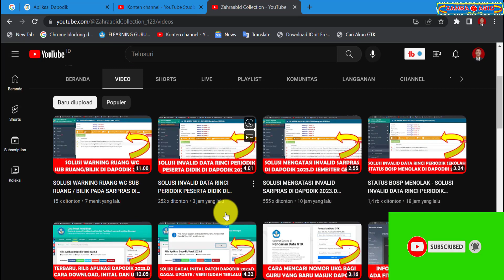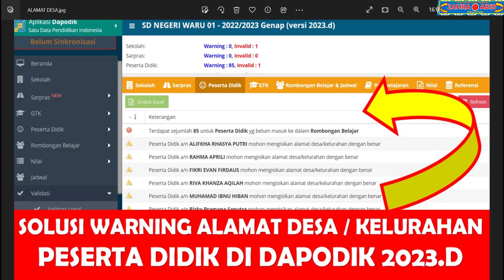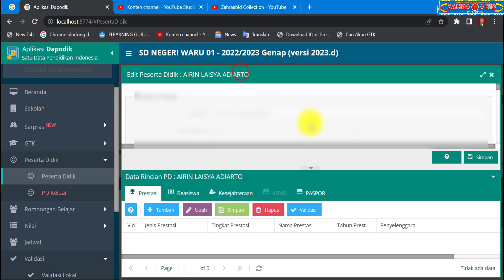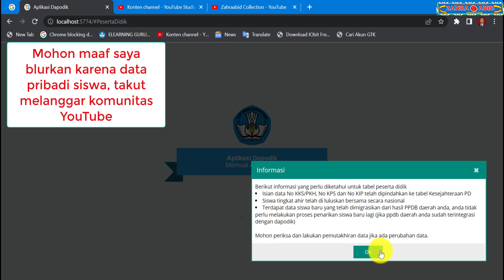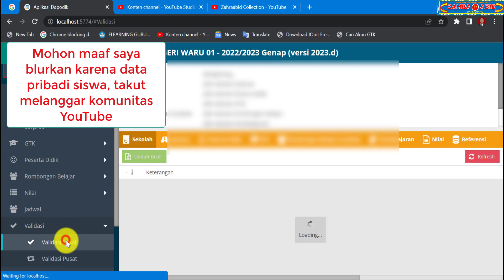SOLUSI WARNING ALAMAT DESA / KELURAHAN PESERTA DIDIK DI DAPODIK 2023.D SEMESTER GENAP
Referensi zahraabid collection
rilis aplikasi dapodik 2023.d
rilis dapodik 2023.d
rilis dapodik 2023 semester genap
rilis dapodik semester genap 2023
aplikasi dapodik 2023.d
aplikasi dapodik
dapodik versi 2023
dapodik 2023
dapodik 2023.d
dapodik
dapodik versi terbaru 2023
dapodik versi terbaru
dapodik terbaru 2023
dapodik 2023 semester genap
dapodik semester genap 2023
cara instal aplikasi dapodik versi 2023 terbaru
cara instal aplikasi dapodik versi 2023.d
cara instal aplikasi dapodik 2023.d
cara install aplikasi dapodik versi 2023 terbaru
cara install aplikasi dapodik versi 2023.d
cara install aplikasi dapodik 2023.d
cara install aplikasi dapodik
cara instal dapodik 2023.d
cara intall dapodik 2023.d
cara instal dapodik versi 2023.d
cara install dapodik versi 2023.d
cara update aplikasi dapodik versi 2023.d
cara update aplikasi dapodik 2023.d
cara update dapodik 2023.d
cara download aplikasi dapodik 2023.d
cara download dapodik 2023.d
cara downlod aplikasi dapodik versi 2023.d
cara download dapodik versi 2023.d
cara registrasi aplikasi dapodik versi 2023.d
cara registrasi aplikasi dapodik 2023.d
cara registrasi dapodik 2023.d
tutorial aplikasi dapodik 2023.d
tutorial dapodik 2023.d
tutorial dapodik versi 2023.d
tutorial aplikasi dapodik versi 2023.d
cara mengisi aplikasi dapodik 2023.d
cara mengisi dapodik 2023.d
tutorial instal aplikasi dapodik 2023.d
tutorial instal dapodik 2023.d
tutorial update dapodik 2023.d
cara sinkronisasi aplikasi dapodik 2023.d
cara sinkronisasi aplikasi dapodik
cara sinkronisasi dapodik 2023.d
cara sinkron dapodik 2023 yang benar
cara sinkron aplikasi dapodik 2023.d
cara sinkron aplikasi dapodik
cara sinkron dapodik 2023.d
solusi warning alamat desa di dapodik 2023.d
solusi warning alamat desa di dapodik 2023
solusi warning alamat desa di dapodik
solusi warning alamat desa
warning alamat desa di dapodik 2023.d
warning alamat desa di dapodik 2023
warning alamat desa di dapodik
warning alamat desa
solusi warning kelurahan di dapodik 2023.d
solusi warning kelurahan di dapodik 2023
solusi warning kelurahan di dapodik
warning kelurahan di dapodik 2023.d
warning kelurahan di dapodik 2023
warning kelurahan di dapodik
cara mengisi alamat desa di dapodik 2023.d
cara mengisi alamat desa di dapodik 2023
cara mengisi alamat desa di dapodik
cara mengisi desa di dapodik 2023d
cara mengisi desa di dapodik 2023
cara mengisi desa di dapodik
alamat desa di dapodik 2023.d
alamat desa di dapodik 2023
alamat desa di dapodik
kelurahan di dapodik 2023.d
kelurahan di dapodik 2023
kelurahan di dapodik
alamat kelurahan di dapodik 2023d
alamat keluarahan di dapodik 2023
alamat kelurahan di dapodik
invalid peserta didik di dapodik 2023.d
invalid peserta didik di dapodik 2023
invalid peserta didik di dapodik
warning peserta didik di dapodik 2023.d
warning peserta didik di dapodik
warning peserta didik